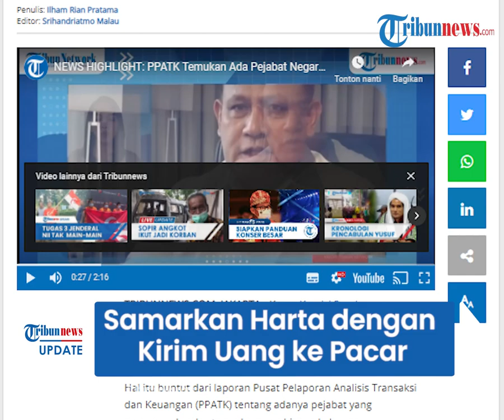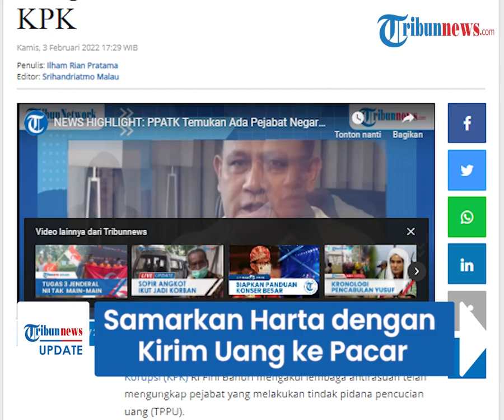PPATK Temukan Pejabat Samarkan Harta dengan Kirim Uang ke Pacar dan Keluarga, Ketua KPK Buka Suara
TRIBUN-VIDEO.COM - Pusat Pelaporan Analisis Transaksi dan Keuangan (PPATK), menemukan adanya pejabat yang menyamarkan hartanya dengan mengirim uang ke pacar hingga keluarga.

Hal itu berkaitan dengan kasus mantan pejabat Direktorat Jenderal Pajak (DJP) Kementerian Keuangan Wawan Ridwan.

pacar yang dimaksut diketahui sempat bekerja sebagai pramugari Garuda Indonesia.

Dilansir Tribunnews.com, Ketua Komisi Pemberantasan Korupsi (KPK) RI Firli Bahuri, membenarkan informasi tersebut.

Yang disampaikan PPATK itu yang sudah diungkap KPK," ujar Firli.

Dalam kasus Wawan, sang pacar diketahui yakni Siwi Widi Purwanti.

Dalam hal ini, pihak KPK akan terus menggali dugaan TPPU dalam penanganan kasus korupsi yang ditangani.

Langkah itu dilakukan agar pelaku korupsi kapok.

"Dengan begitu, akan timbul efek jera," ucap Firli.

Seperti diketahui, sebelumnya PPATK menemukan beragam modus yang dilakukan pejabat dalam melakukan TPPU.

Salah satunya dana haram itu dialirkan ke pacar atau teman perempuan.

Hal itu diungkapkan oleh Ketua PPATK, Ivan Yustiavandana.

"misalnya kepada pacar, atau kepada orang lain yang palsu, dan segala macam, itu yang kita sebut dengan nominee," tutur Ketua PPATK Ivan Yustiavandana.

Ivan menjelaskan fenomena tersebut bukan temuan baru.

Bahkan, petugas hukum telah mengungkap sejumlah kasus TPPU ke teman perempuan. (*)

Artikel ini telah tayang di Tribunnews.com dengan judul NEWS HIGHLIGHT: PPATK Temukan Ada Pejabat Negara Transfer Uang untuk Pacar, Ini Kata Ketua KPK,
Editor: Srihandriatmo Malau